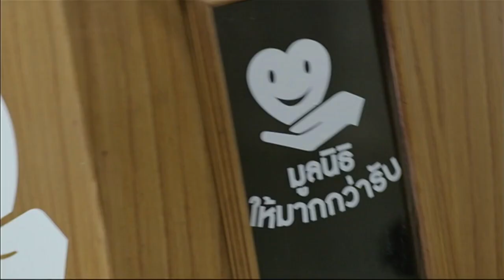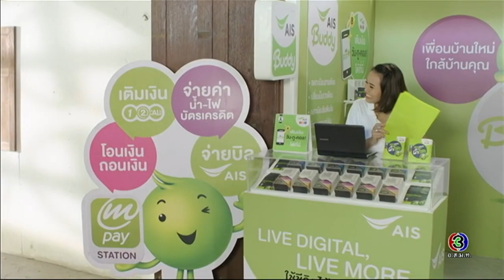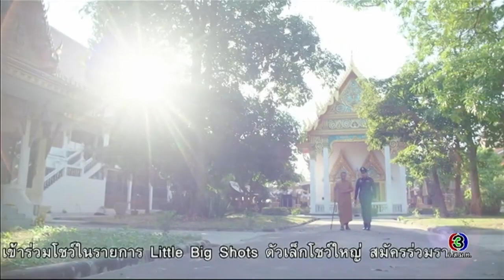หลวงตามหาชน | ตอน ตู้บริจาคความดี | 11-02-60 | TV3 Official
นำแสดงโดย : สรพงษ์ ชาตรี, ไซม่อน เครสเลอร์, ค่อม ชวนชื่น, เจี๊ยบ เชิญยิ้ม, กษิดิศ กฤตพิทยาเวช, จิราวัฒน์ ลีลาสุวณิชย์
บทประพันธ์ : ธันเดอร์ ทีม
อำนวยการผลิต : ทีวีธันเดอร์
กำกับการแสดง : ชยานนท์ อุลิศ